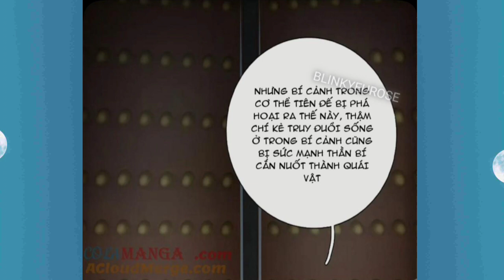Tập 12: Xuyên Không 3 Năm Đem Cả Hoa Viên Thiên Hạ Vô Địch'''Tiên Nhân Coi Như Gà, Chó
Anh em nào donet::
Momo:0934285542